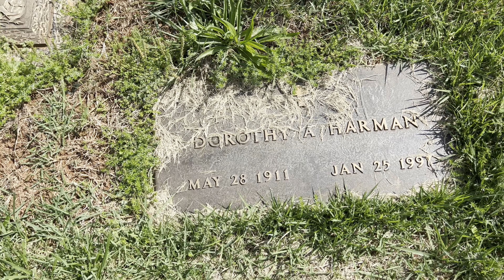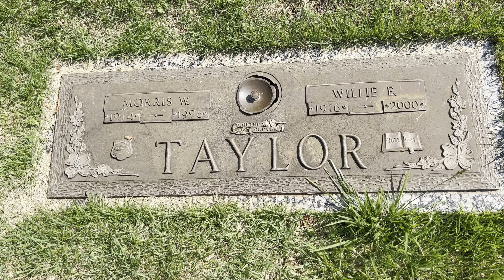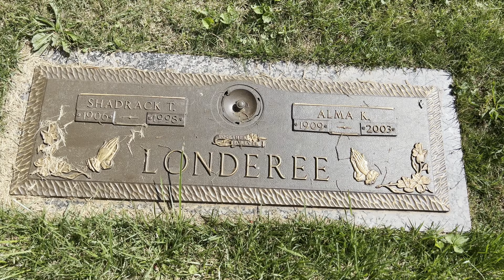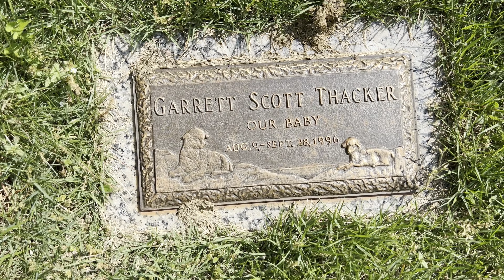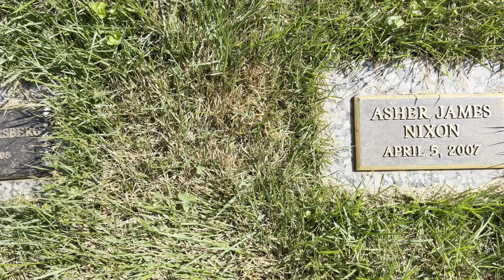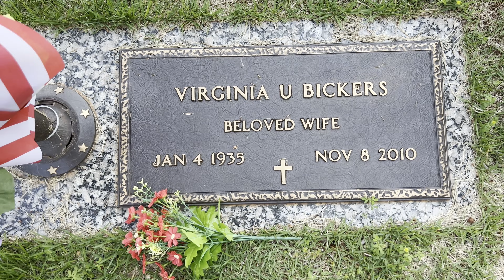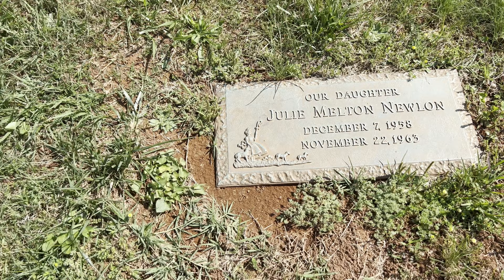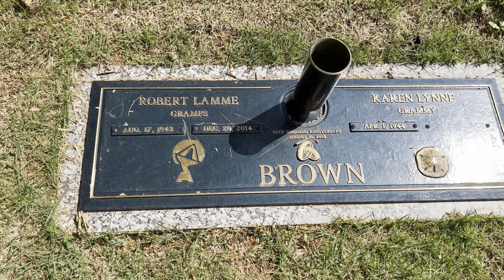Monticello Memorial Park - Garden of Gethsemane - Part 3 - Albemarle County, VA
I decided in March, 2023 to attempt to film and document all of Monticello Memorial Park (aka Monticello Memory Gardens). Here's a small piece of this project. Located down the hill from Thomas Jefferson's home Monticello, this cemetery has more than 10,000 burials.